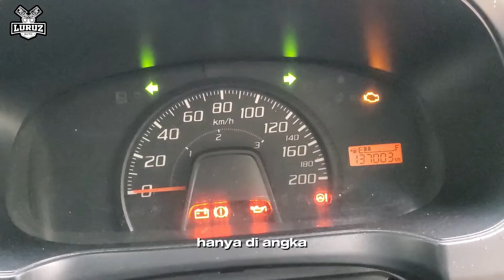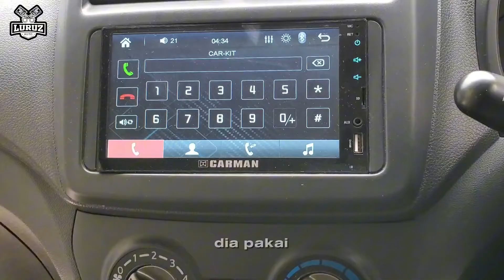pilih zx25r atau ayla plus z250❗review ayla 70jutaan yang harganya jauh lebih murah dari ZX25R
sedikit kita bahas tentang mobil ayla
simak sampai habis agar semua ingpo tersampaikan dengan baik dan terhindar dari gagal paham

oke enjoy the video and dom porget to like komen en sabrek juga channel kami satunya di 👇👇👇